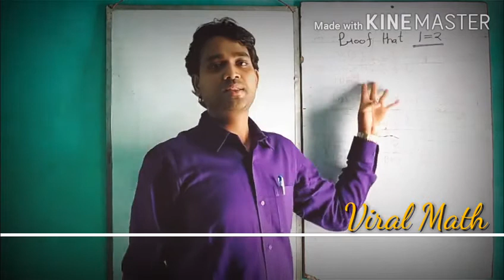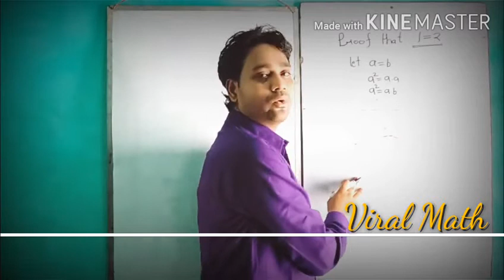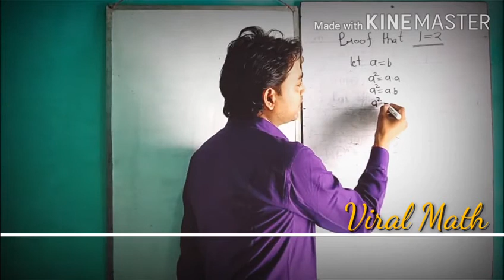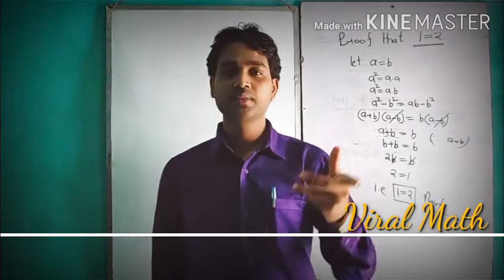Viral Math Video। proof that 1=2 । fun with math। how to proved 1=2 with valid steps। 💥💥💥 7897898962